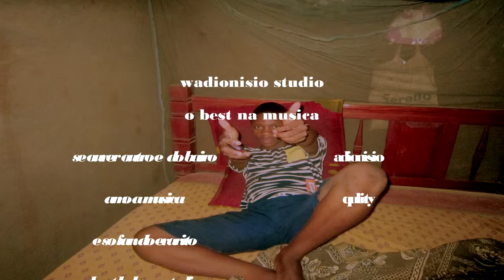WADIONISIO COPY Evarito Amathiaka VIDEO OFFICIAL HD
WADIONISIO STUDIO PRO NEWS